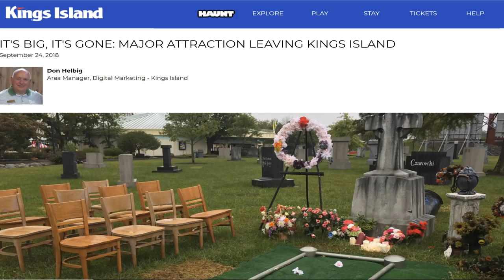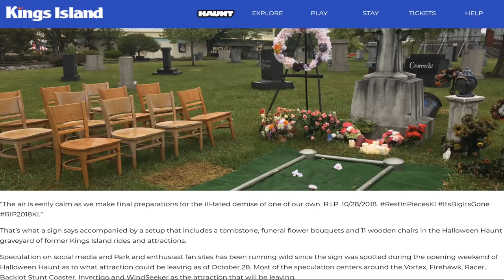Kings Island Major Coaster Removal & GIGA?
Check out FYE Coasters on Facebook and YouTube! Footage provided by FYE Coasters.